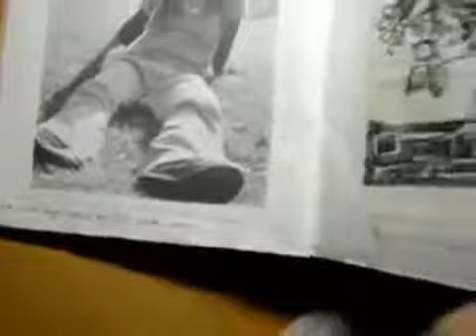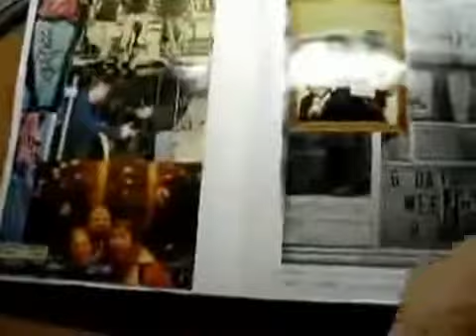Talking World War 3 Blues by Evola Wonka and his chauffeur Bob Dylan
encouragement. thanks to Errol Morris for clearing beginning sample from his eighties movie called VERNON, FLORIDA,...if you haven't SEEN this MOVIE than don't ever see any other!